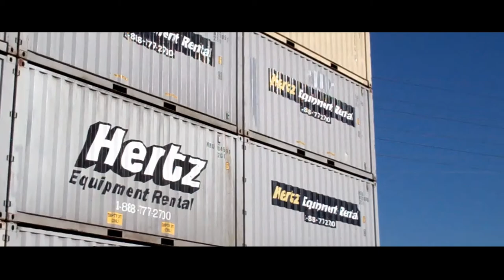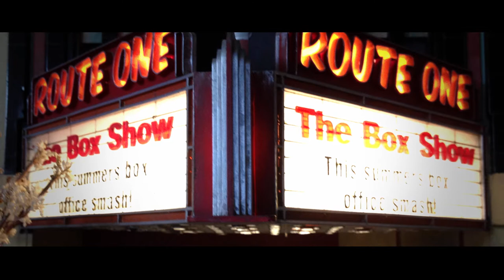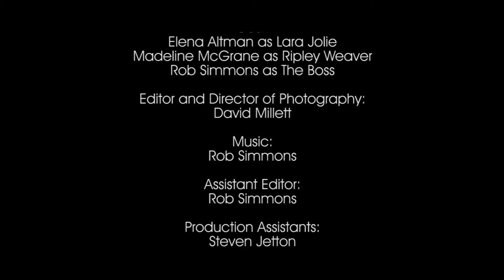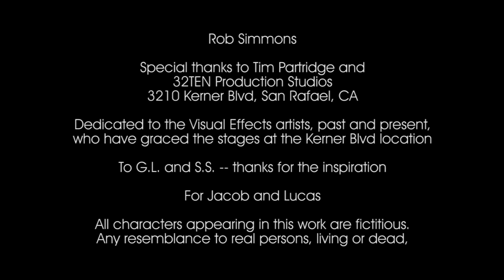Special Defects: A Short Film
Laura Jolie created illusions for a living.

She never realized she might be an illusion herself.

Starring Elena Altman and Madeline McGrane